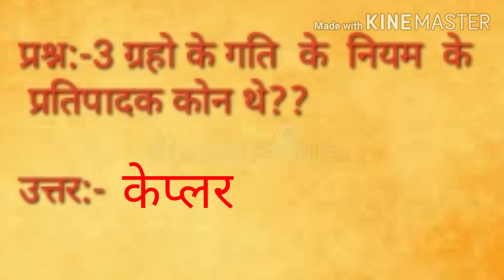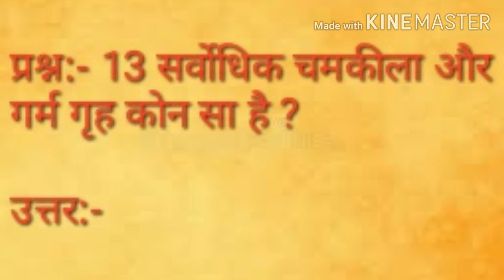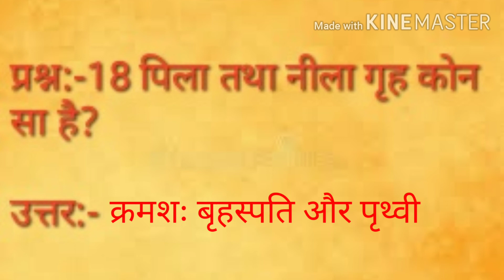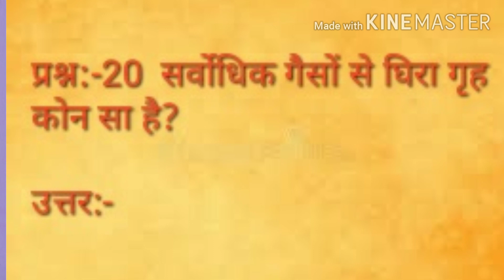सरकारी नोकरी में सौरमंडल🌎🌥️⭐️